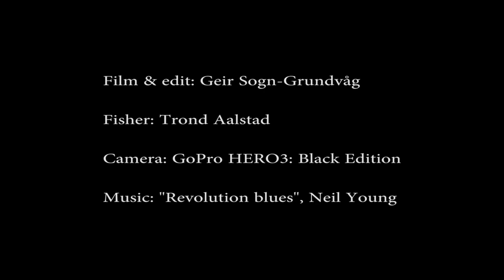OCQUETEAU - Pêche au cabillaud en Norvège - Slow cod fishing in Norway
Jolie vidéo de pêche professionnelle aau cabillaud en Norvège à bord d'un OCQUETEAU TIMONIER 735.